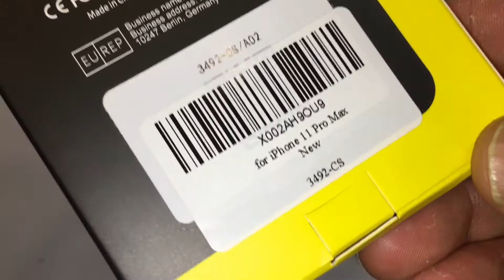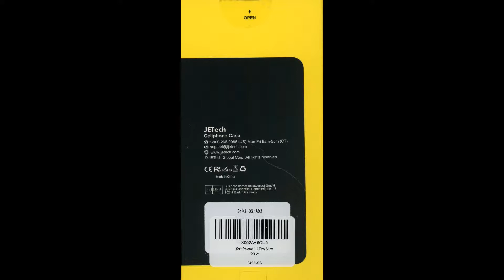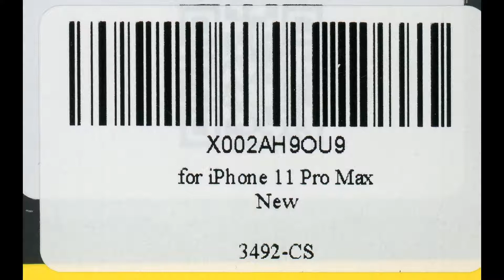iPhone 11 Pro Max Bumper HD Clear Case (10-2019)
JETech Case for Apple iPhone 11 Pro
Max (2019), 6.5-Inch, Shock-Absorption
Bumper Cover, Anti-Scratch Clear Back,
HD Clear
by JETech

Price: $3.97